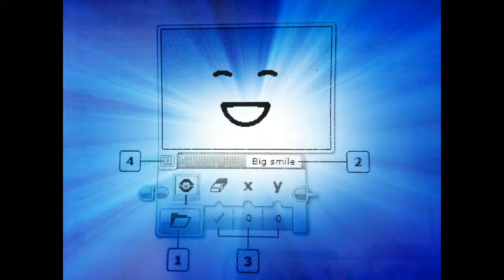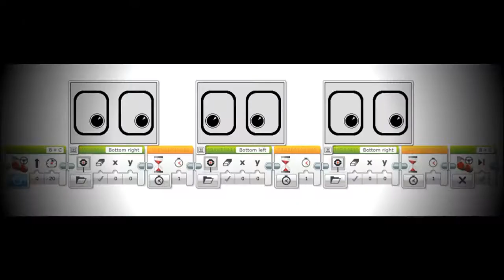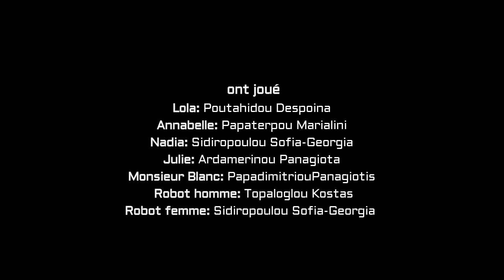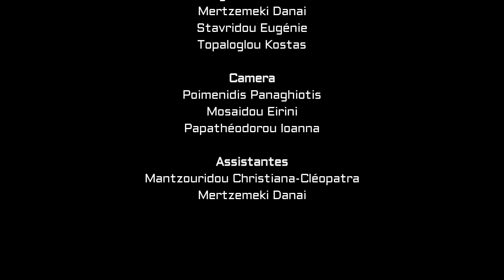1ο Γυμνάσιο Πυλαίας "Si/Αν"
Ξενόγλωσση ταινία